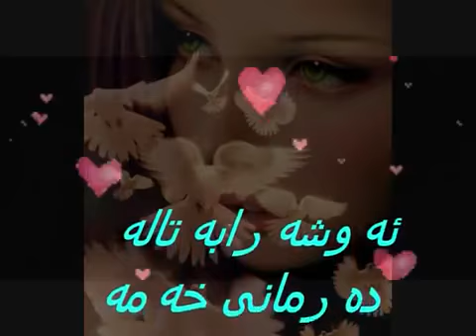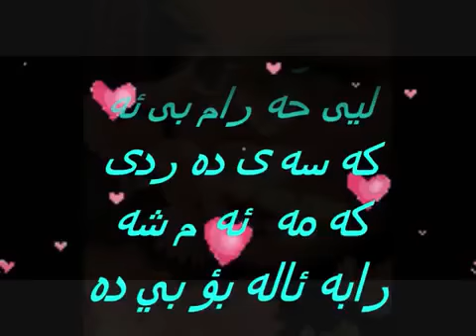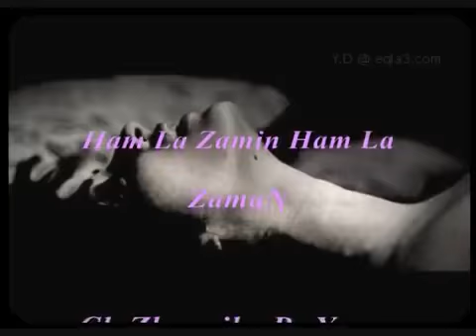شعر مامؤستا هيمن